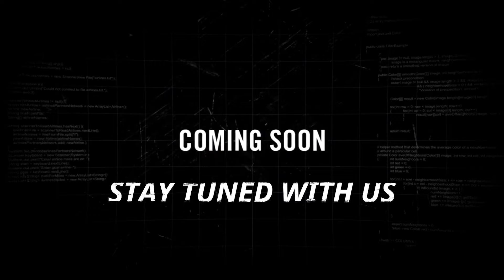Choudhary- Amit Trivedi Feat Mame khan | Team Ashirvaad Choreography | Wedding sangeet Choreography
Hello Everyone... Presenting a short Trailer Dance video Of Choudhary song.
its really a Amazing Dance by Ruby, Deepika, Seema & Khushboo.
Dance Choreograph by Ashirvaad.
About Channel :-
Ashirvaad Event is best Dance Channle on Youtube.
We Are Uploading A Dance Video on Bollywood Songs.
You Can Learn Here And Perform On Your Function Like Wedding Sangeet Sandhya..

Now Book Your Upcomig EVENT with us.